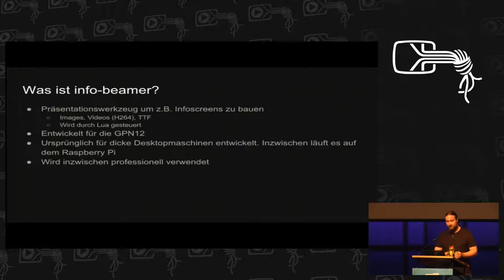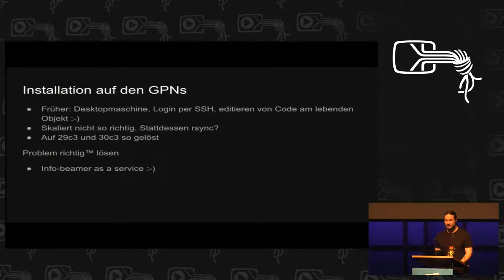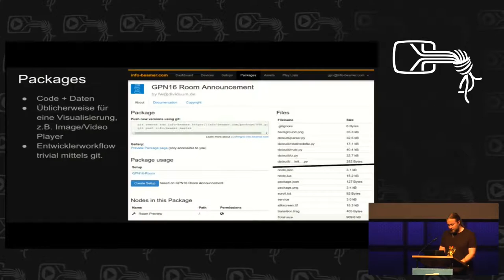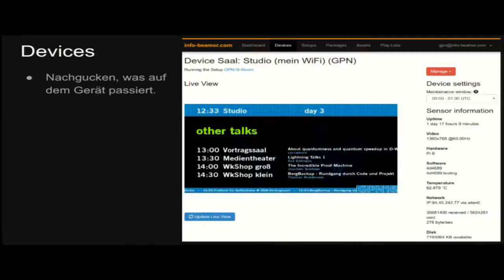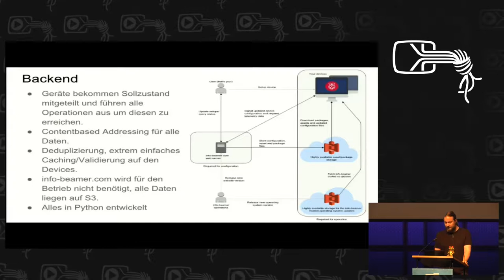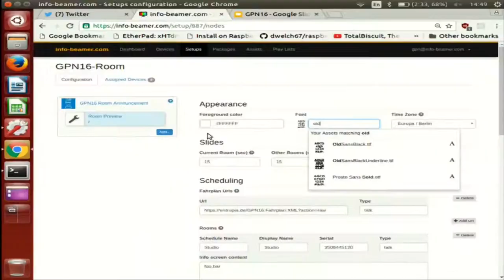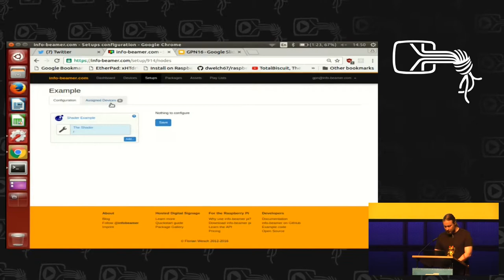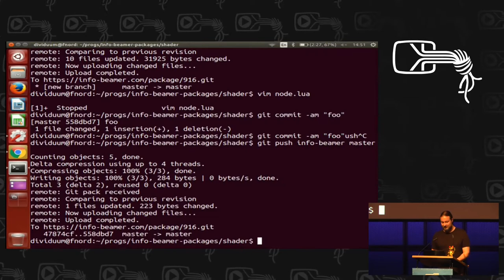GPN16 - info-beamer lightning talk - 4 Jahre info-beamer - Ein Update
At GPN16 hacker conference I gave a small talk about the current state of info-beamer and what happend in the last four years since I released info-beamer on the GPN12

This video was cropped from the original video "Lightning Talk 1" that is part of the complete talk collection of the conference. You should definitely take a look